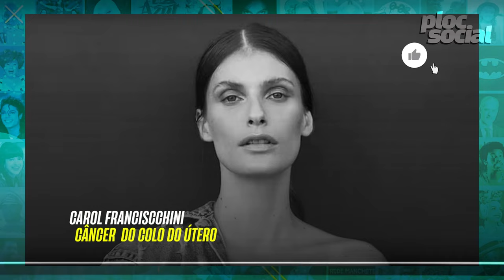15 FAMOSOS QUE ESTÃO LUTANDO CONTRA O CÂNCER, ALGUNS VOLTARAM APÓS A CURA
15 FAMOSOS QUE ESTÃO LUTANDO CONTRA O CÂNCER, ALGUNS VOLTARAM APÓS A CURA,

Entre os famosos estão Marilia Gabriela, Preta Gil, Simone, Afonso Nigro, Vera Viel esposa de Rodrigo Faro, Jorge Aragão, Carlos Alberto Parreira, Rei Charles III, Zileide Silva apresentadora e jornalista da TV Globo, A modelo Carol Franciscchini, e mais